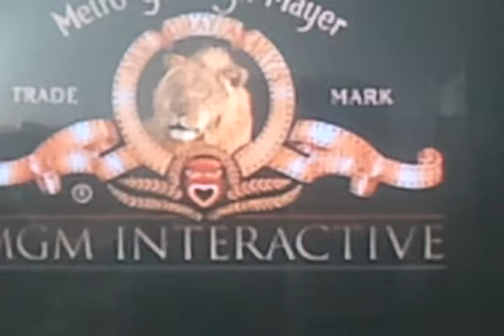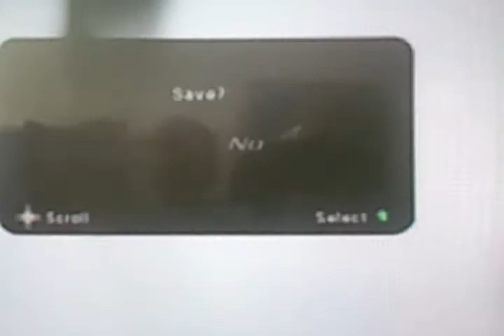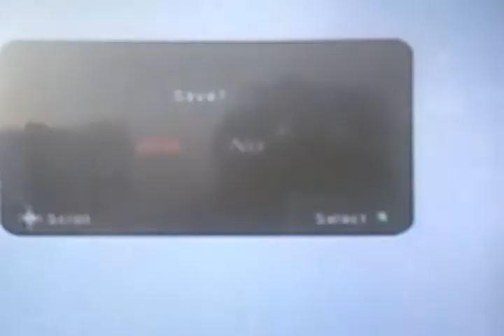Let's play: 007 part 1 | TRON!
I play somthin i play when im bored :D